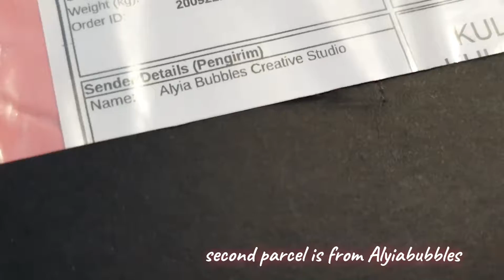phone accessories haul | unboxing parcel from local Malaysia artist | samsung galaxy s10+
1. MILKXPRINT
POPOCKET RM10
INSTAGRAM & SHOPEE: MILKXPRINT

2. ALYIA BUBBLES
DIY POPSOCKET RM10
INSTAGRAM & SHOPEE: ALYIABUBBLES

CAMERA: SAMSUNG GALAXY S10 PLUS

EDITOR: VIVA VIDEO